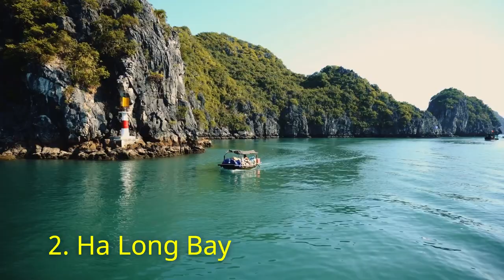15 Top Places to Visit in Vietnam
Your guide to the top 15 places to visit in Vietnam.  You cannot see everything in a visit, so let us suggest the best sights in our view.